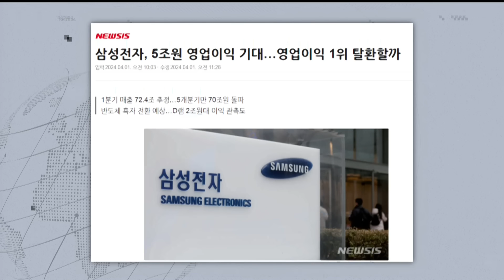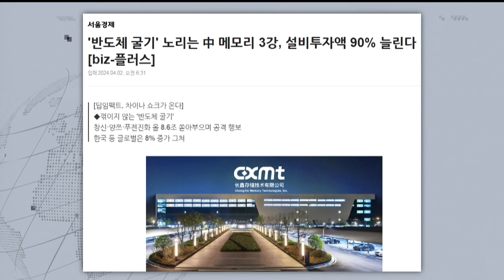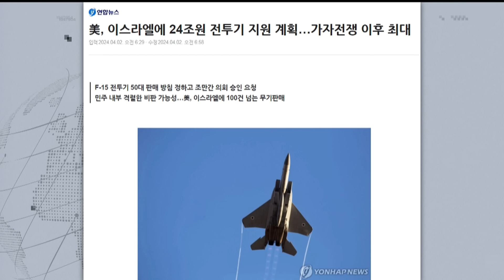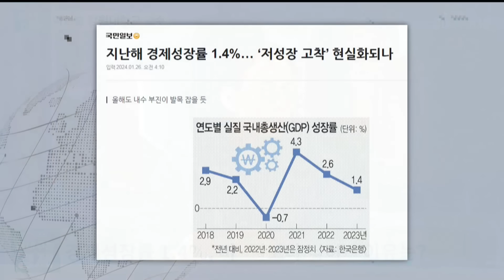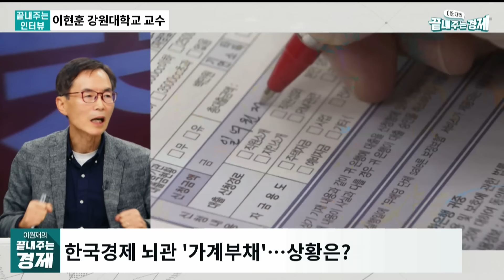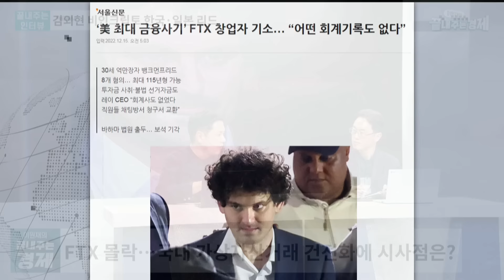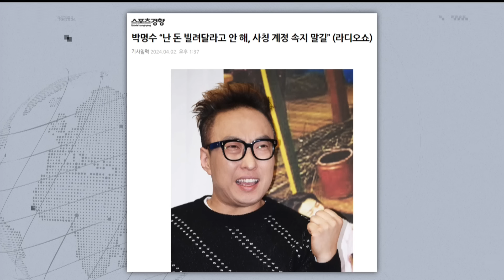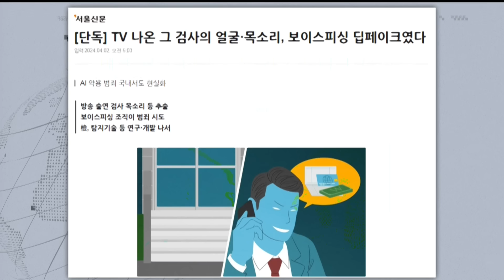'반도체 호황' 심층분석-이스라엘, 이란 포격 이유-부동산 몰빵 한국 경제, 장기 침체간다-FTX 창업자 샘 뱅크먼의 몰락-'딥페이크 피싱' 당신을 노린다(끝경_주말다시보기)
점심에 경제하는 습관, 이원재의 끝내주는 경제(월~금. PM.12:30 라이브) 주말 다시보기 서비스입니다. 끝내주는 인터뷰-전병서편(화), 이승원의 끝내주는 세계(수), 끝내주는 인터뷰-이현훈편(월), 끝내주는 인터뷰-김외현편(월), 강정수의 AI시대(목) 순으로 플레이 합니다.

🌍 끝내주는 인터뷰: 전병서 중국경제금융연구소장
- 52주 신고가 쓴 삼성전자·SK하이닉스…1분기 실적은?
- 삼성전자·SK하이닉스 ‘반도체’ 부활…배경은?
- 미일vs중국, 반도체 보조금 정책…국내에 영향은?
- 반도체 호황, 한국경제 부활 이끄는 견인할까?

🌍 끝내주는 세계: 이승원 평론가
- 휴전 권유 바이든, 이스라엘에 무기 판매
- 이스라엘에 무기 판매…‘두 얼굴의 바이든’?
- 트럼프마저 종전 압박…이스라엘 버티는 이유는?
- “네타냐후 퇴진” 이스라엘 10만명 나섰다
- 이스라엘, 시리아 이란 영사관 기습 폭격
- 영사관 기습폭격에 이란 "똑같이 되돌려줄 것"

🌍 끝내주는 인터뷰: 이현훈 강원대 교수
- 경제성장률 1.4%, 미·일보다 낮아…이유는?
- 부동산에 기댄 한국 경제, 지속가능할까?
- 미국 고금리 기조 여전…한국 경제에 영향은?
- AI 본격화 ‘반도체 실적기대’…한국 경제 기회오나?

🌍 끝내주는 인터뷰: 김외현 비인크립토 한국·일본 리드
- 미 법원, FTX 창업자 샘 뱅크먼에 징역25년 선고
- 세계 3대 거래소 FTX 창업자 샘 뱅크먼, 징역25년
- 샘 뱅크먼…MIT 출신 ‘천재 코인왕'
- FTX 몰락…국내 가상자산거래 건전화에 시사점은?

🌍 AI 시대: 강정수 더코어 총괄에디터
- ‘딥페이크’로 얼굴 도용까지…'유명인 사칭 사기' 기승
- 김미경·송은이 "유명인 사칭 광고 피해 심각“
- “제발 속지 마세요”…홍진경, 본인 사칭 주식 사기 경고
- ‘유재석’ 사칭 투자사기 기승…당국, 유튜브·네이버 정조준
- 유명인 137명 "정부·플랫폼, 사칭 범죄 해결해야"
- 인공지능 기술발달 부작용…빅테크 책임은?

👨‍👩‍👦‍👦 제작진
- 기획: 박종찬, 이원재, 이미지
- 구성: 이원재, 이미지
- 진행: 이원재
- 출연: 이정환 강정수
- CG·타이틀: 윤수경, 김서준
- 조연출: 김한비 이선재
- 오디오: 이승민
- 자막: 오혜미
- 연출: 박종찬

감사합니다.